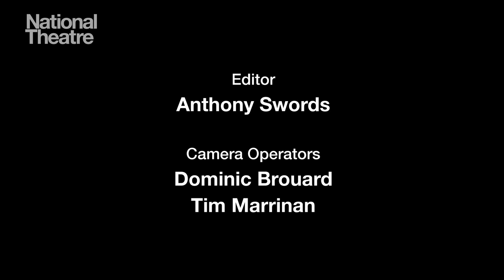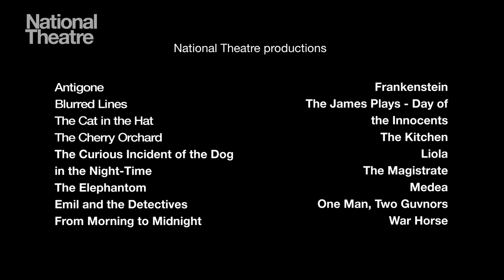What is a Movement Director? | National Theatre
Ever wondered what a Movement Director does?

In this short film we hear from Movement Directors Joseph Alford, Kate Flatt, Imogen Knight and Diane Alison-Mitchell explaining their role in a production, the key differences between movement direction and choreography and how movement develops its own theatrical language in performance.